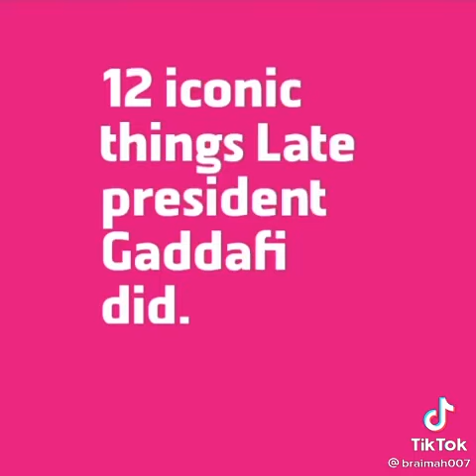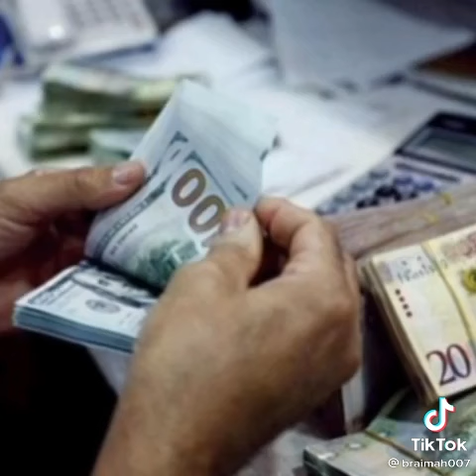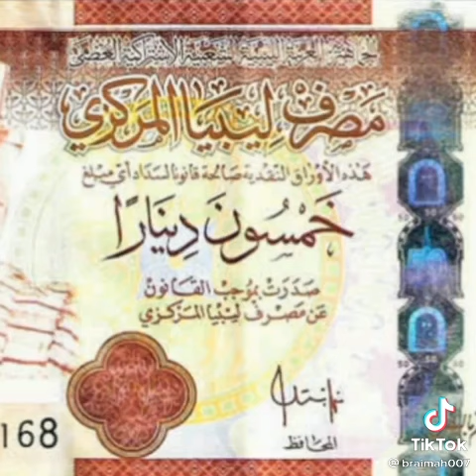Col Gadafi was he a dictator or iconic president.